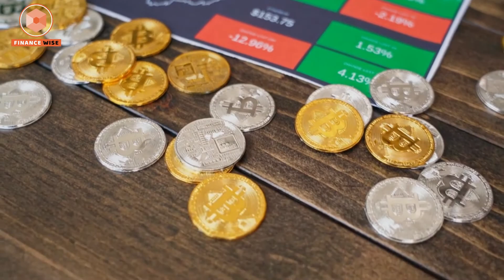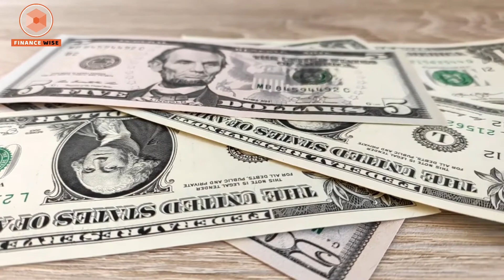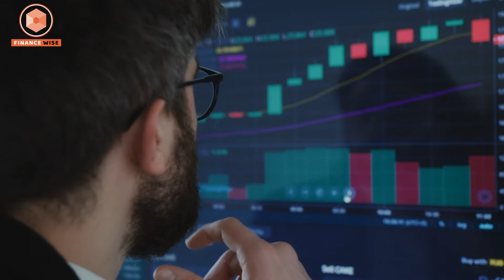If You Can't Do It Using Bitcoin, You'll Lose - MICHAEL SAYLOR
If you are new to this channel, welcome to “FINANCE WISE”.

This channel is all about Education/Self-realization etc, helping you grow in all aspect of life and having better perspective on your personal journey.

Our purpose when making these video is to make quality educational, motivational teachings and share with our viewers.

➡ We've only used bits and pieces of video to get the point across where necessary.

These are our opinions and are not representative of the company that create these products.